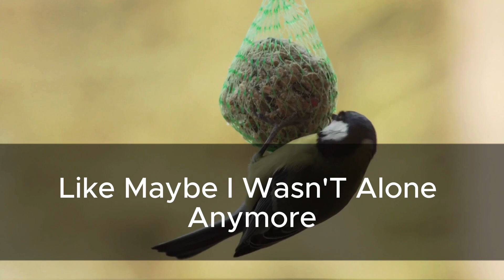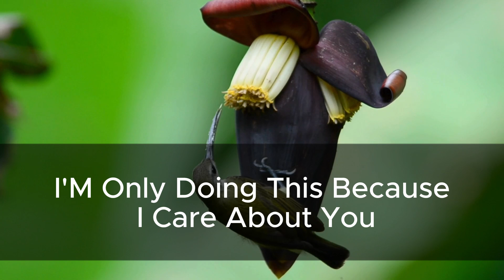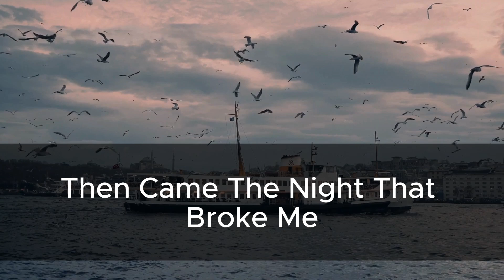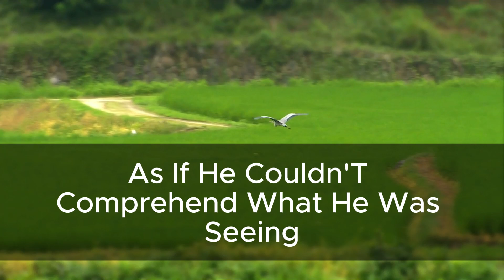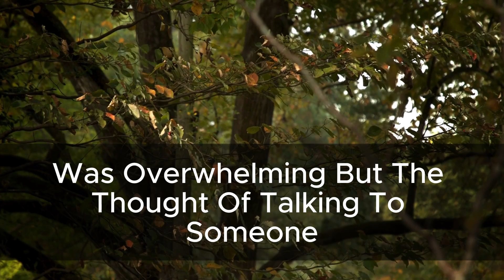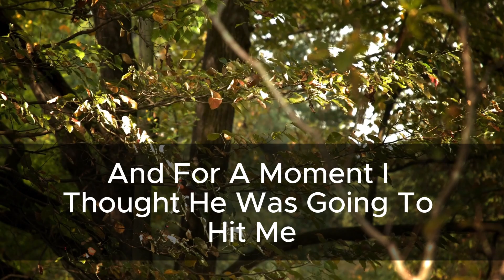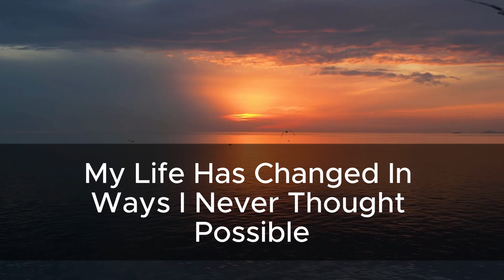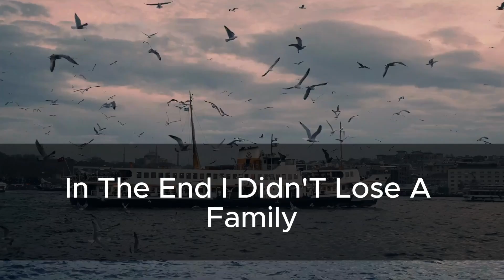My Controlling Husband Kicked Me Out After I Defied Him, But I Won My Freedom and So Much More!"